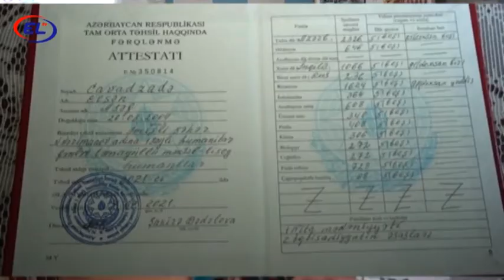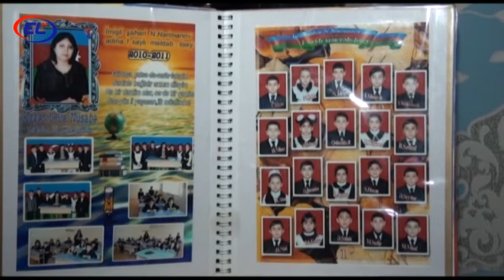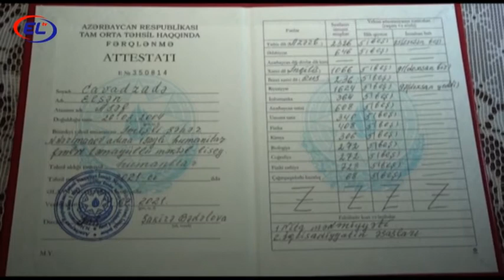YÜKSƏK BAL TOPLAYAN İMİŞLİ SAKİNİ GƏLƏCƏK HƏDƏFLƏRİNİ MÜƏYYƏNLƏŞDİRİR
İmişli şəhərində yaşayan Elşən Cavadzadə 653 bal toplayaraq ali məktəbə qəbul olub.